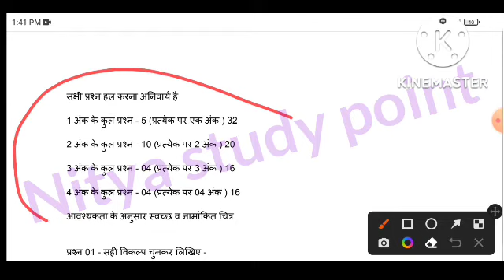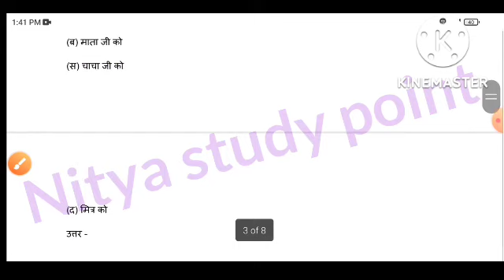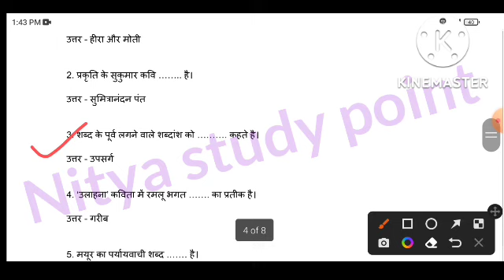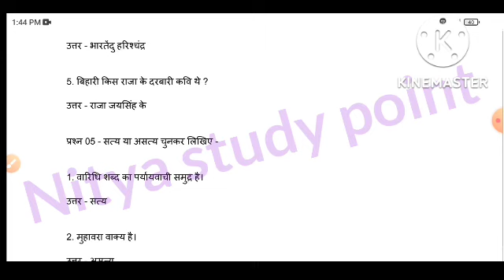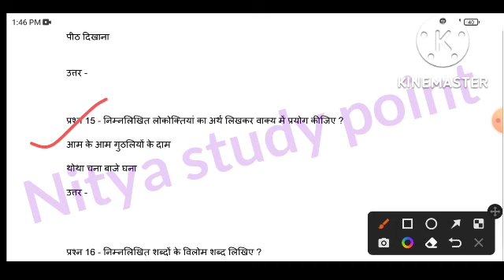कक्षा-11वीं हिंदी त्रैमासिक रियल पेपर 2022||MP Board class 11th Hindi trimasik paper solution 2022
quries covered;

MP Board class 11th hindi quarterly real paper
MP Board class 11th Hindi quarterly paper solution 2022
class 11th Hindi trimmersive paper solution
class 11th Hindi ke paper timahi
timahi Hindi ka real paper class 11 2022
class 11th Hindi tremasik real paper MP Board
kaksha 11वीं Hindi timahi ka paper 2022
2022 class 11th quarterly exam paper solution
class 11th quarterly exam real paper 2022
class 11th quarterly exam paper solution MP
class 11th trimasik real paper uttar
Class 11 hindi trimasik Pariksha solution
त्रैमासिक परीक्षा कक्षा 11वीं हिंदी mpboard 2022 Class 11th hindi Quarterly real paper solution
Class 11 hindi Trimasik pariksha 2022
कक्षा 11 त्रैमासिक हिंदी
Class 11 Trimasik pariksha mp Board
Class 11 hindi Quarterly Exam Paper 2022
mp board, trimasik paper 11th hindi
कक्षा 11 हिंदी त्रैमासिक परीक्षा 2022
Class 11 hindi Quarterly exam
11th hindi Quarterly real paper solution
mp board class 11th hindi paper trimasik pariksha 2021
class 11th hindi paper trimasik pariksha

त्रैमासिक परीक्षा 2021-22 कक्षा 11 हिंदी पेपर
त्रैमासिक पेपर कक्षा 11 अंग्रेजी
भौतिक शास्त्र पेपर  MP बोर्ड

mp board class 11th trimasik pariksha, mp board class 11th trimasik pariksha, mp board class 11th trimasik paper 2022, mp board class 11th hindi trimasik paper